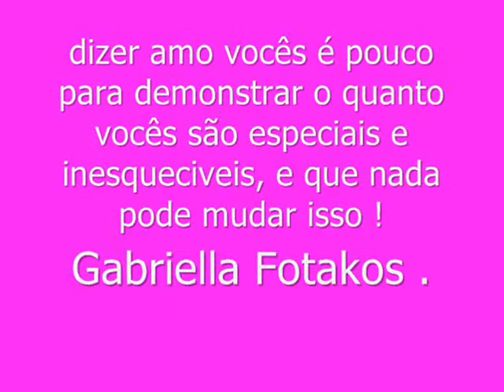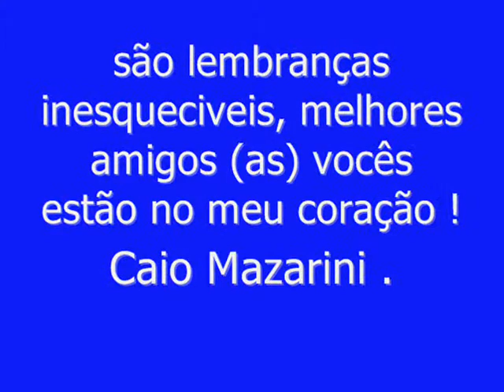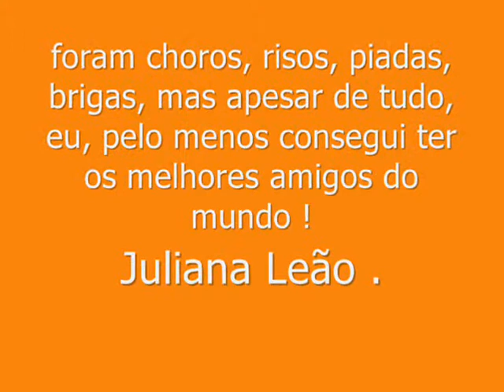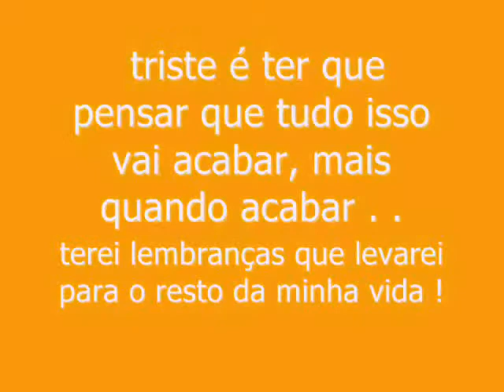eu amo você demais s2!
os melhores amigos que alguém poderia ter -Q